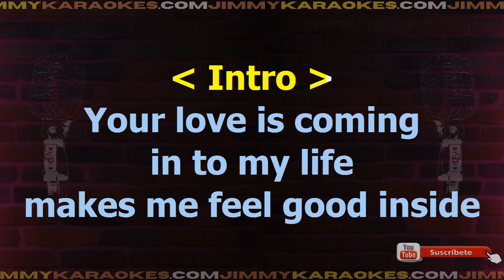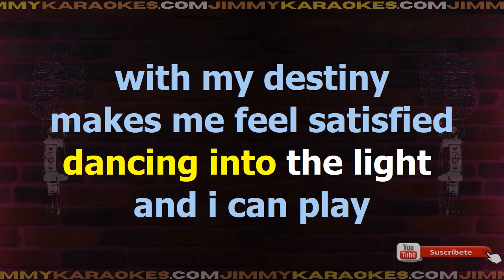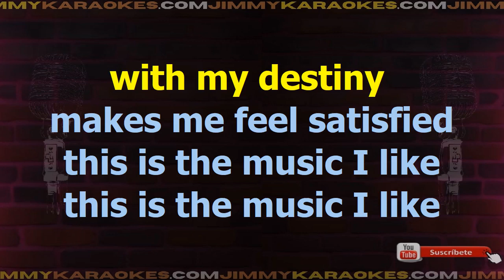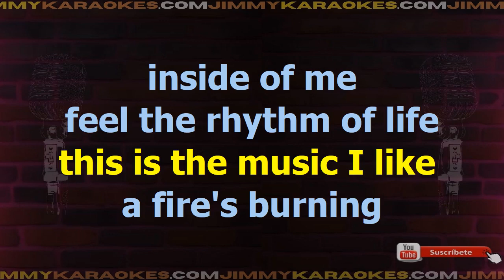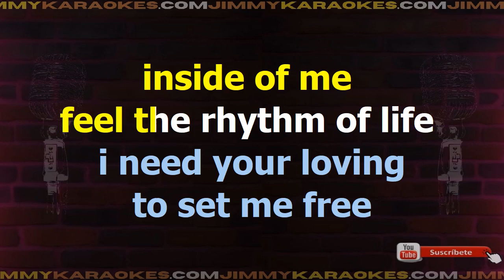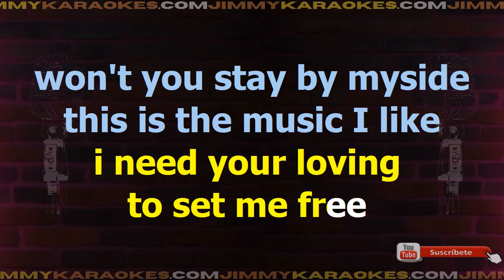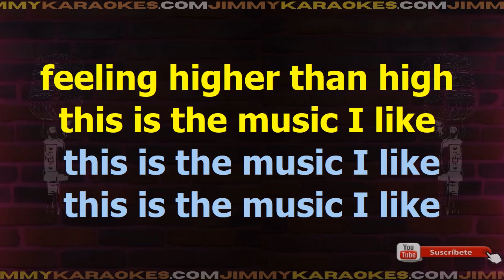Alexia This Is The Music I Like L Karaoke